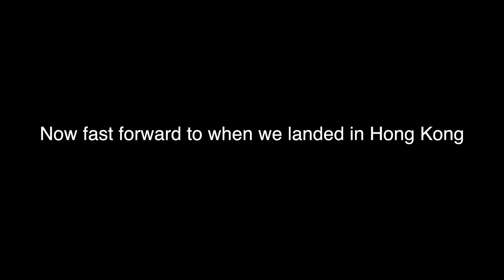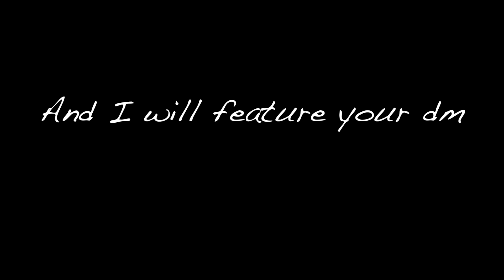SHOWER IN AN AIRPORT? HONG KONG?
We just touchdown in HONG KONG international airport. This was the first time I've been here. Now to get to the real problem, we need to take a shower because we just finished a 13 hour flight from Vancouver To Hong Kong. Find out if we ever got to take a shower. Plus we also show what types of foods are in the Hong Kong international airport.